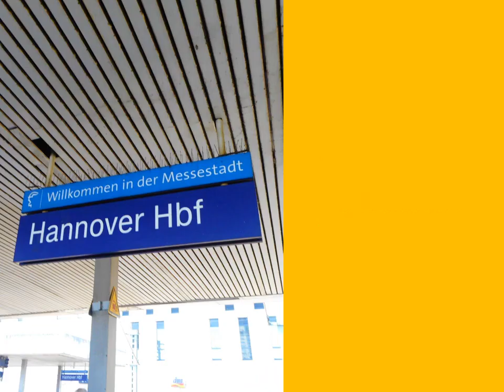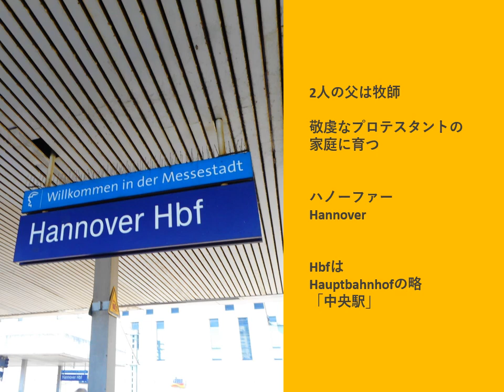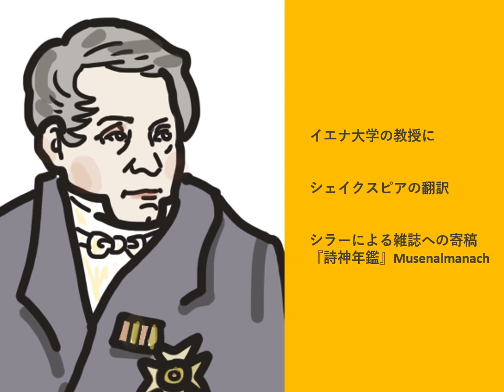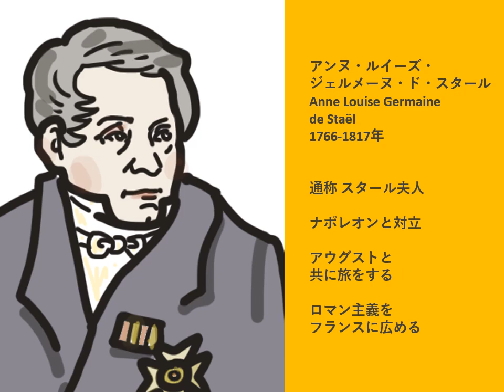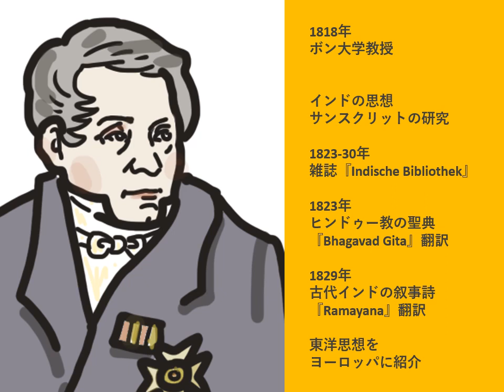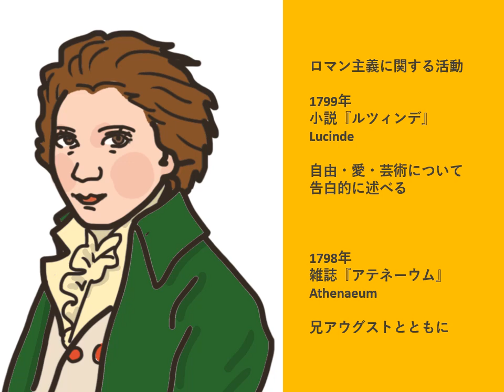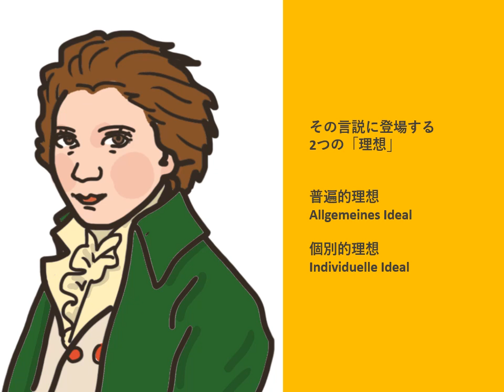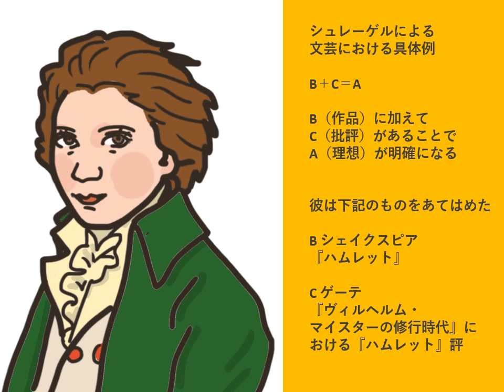まいこ先生編Vol.059 シュレーゲル兄弟